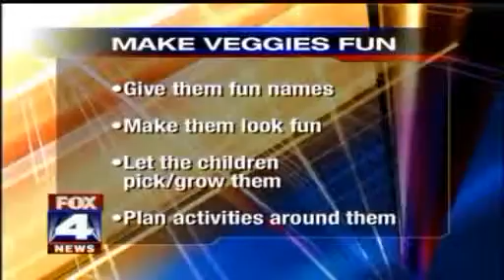TFC Get Your Kids to Eat Veggies.mp4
Heather Waterfield gives parenting tips on Fox 4 Morning News. Aug. 17, 2010

Is it a battle every night to get your children to eat their fruits and vegetables?  Are you tired of serving them when they never get eaten?  Tune into Fox 4 as our parenting expert gives us some ideas on how you can make eating fruits and vegetables part of our routine ... but in a fun way!

Why veggies are a challenge
Children's preference/taste buds
Parents give up too quickly
They are expensive and they spoil
Ideas to prepare them
How to make eating veggies fun
Give them fun names
Make them look fun
Let children pick out/grow them
Plan activities around fruits and vegetables